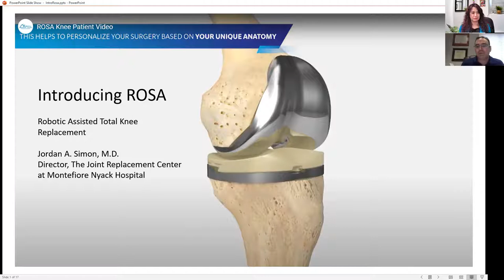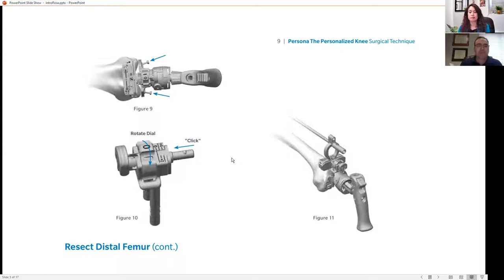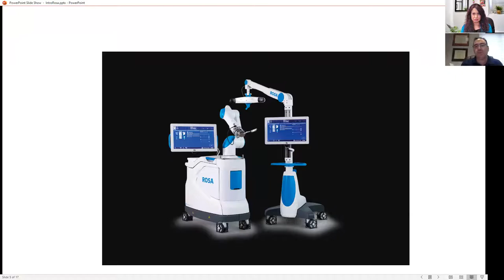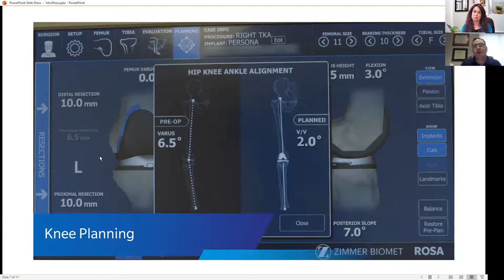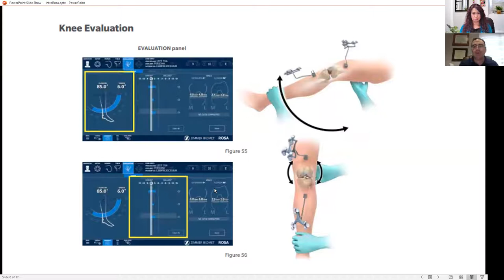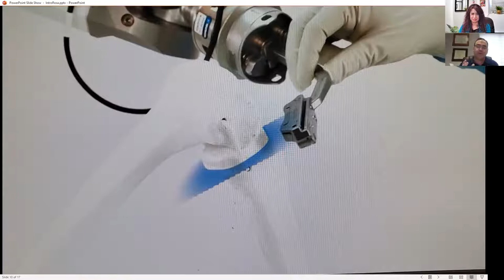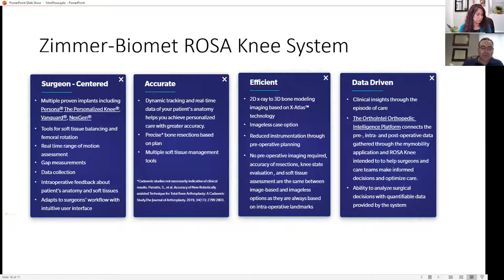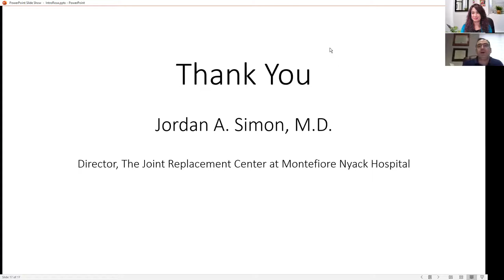Robotic Surgery for Knee Replacement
Join us for a virtual discussion with Jordan Simon, MD,
Director of The Joint Replacement Center, for an overview on
Montefiore Nyack Hospital’s new robotic knee replacement system
and how it will enhance high quality outcomes, including less pain,
reduced likelihood of injury and a faster return to the full range of
motion, for our total knee replacement patients.